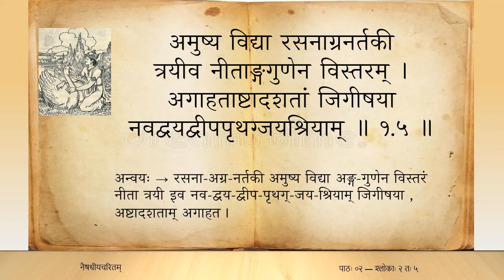नैषधीयचरितम् (Tamil) — सर्गः ०१ — पाठः ०२ — sl 2 to 5 (Naishadhiya caritam canto 1)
रसैः कथा यस्य सुधावधीरणी नलः स भूजानिरभूद्गुणाद्भुतः ।
सुवर्णदण्डैकसितातपत्रितज्वलत्प्रतापावलिकीर्तिमण्डलः ॥ १.२ ॥

पवित्रमत्रातनुते जगद्युगे स्मृता रसक्षालनयेव यत्कथा ।
कथं न सा मद्गिरमाविलामपि स्वसेविनीमेव पवित्रयिष्यति ॥ १.३ ॥

अधीतिबोधाचरणप्रचारणैर्दशाश्चतस्रः प्रणयन्नुपाधिभिः ।
चतुर्दशत्वं कृतवान्कुतः स्वयं न वेद्मि विद्यासु चतुर्दशस्वयम् ॥ १.४ ॥

अमुष्य विद्या रसनाग्रनर्तकी त्रयीव नीताङ्गगुणेन विस्तरम् ।
अगाहताष्टादशतां जिगीषया नवद्वयद्वीपपृथग्जयश्रियाम् ॥ १.५ ॥